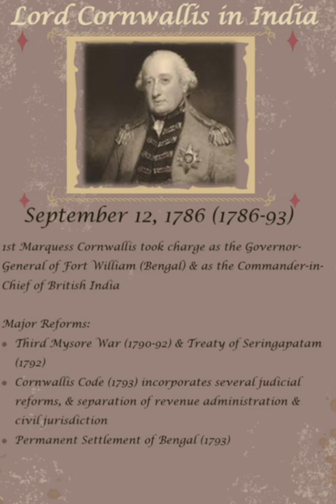Lord Cornwallis in India | 12 September | On This Day | UPSC CSE 2022-23